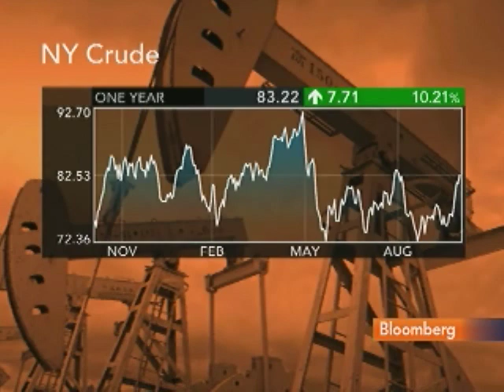Newedge's Halff Says Rally in Oil Prices May Not Last: Video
Oct. 6 (Bloomberg) -- Antoine Halff, head of energy research at Newedge USA LLC, talks about oil prices, consolidation in the energy industry and the possible impact of this year's Gulf of Mexico oil spill on offshore drilling costs.
     Halff talks with Matt Miller and Carol Massar on Bloomberg Television's "Street Smart." (Source: Bloomberg)